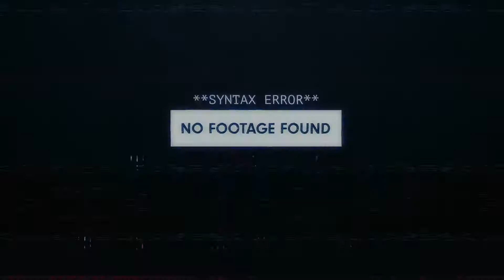Only Three Tests | Portal 2 Part Four